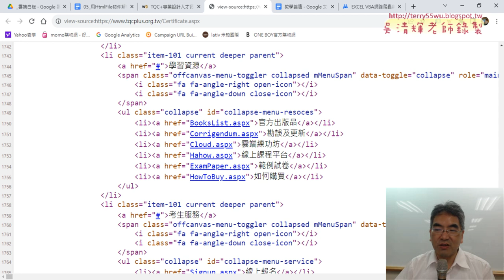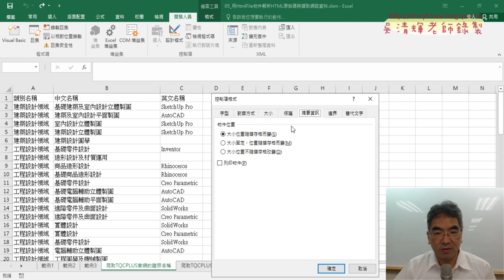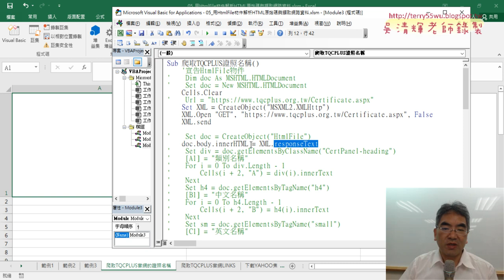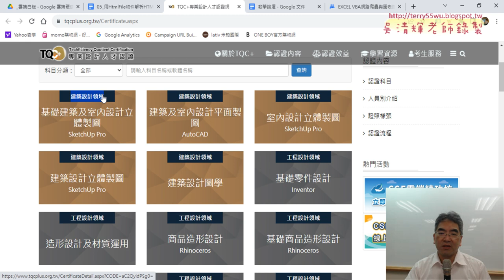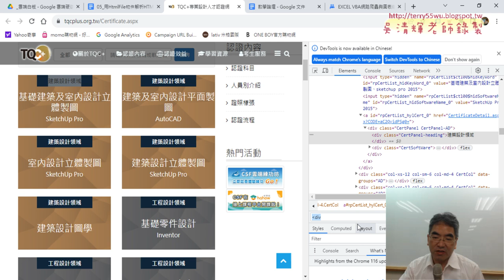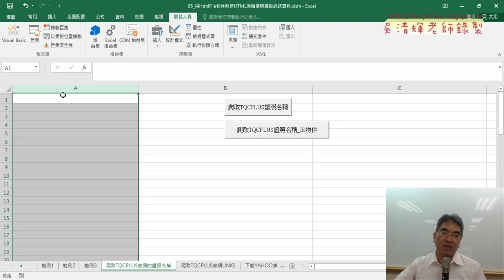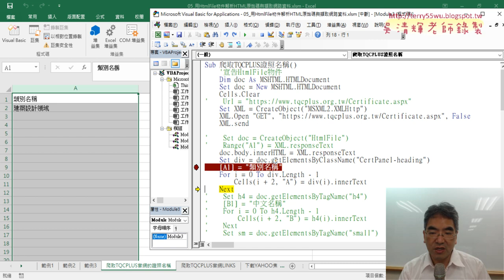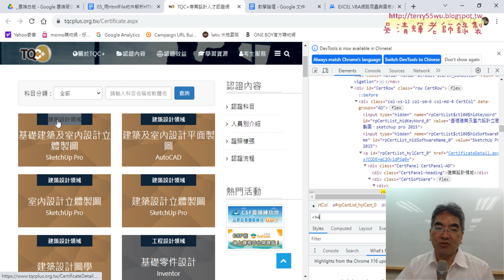04 爬取TQCPLUS網站的類別名稱